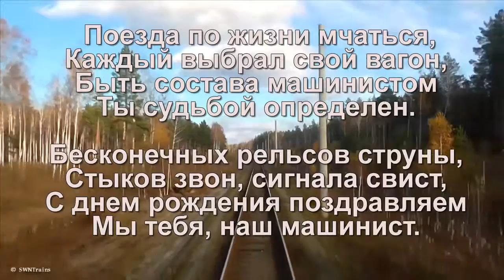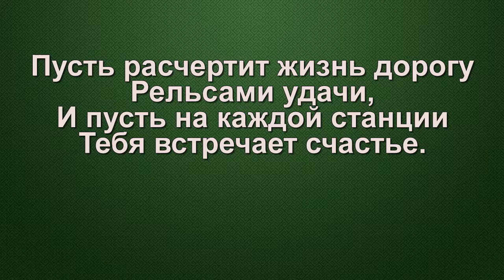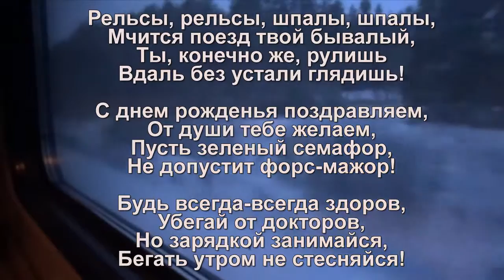С ДНЁМ РОЖДЕНИЯ